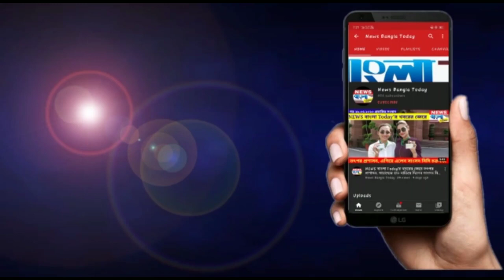অসহায় মানুষের পাশে দাঁড়াল কাশিপুর যুব সংঘ